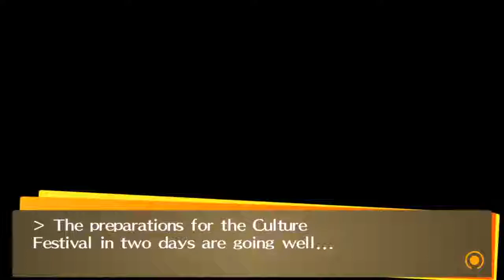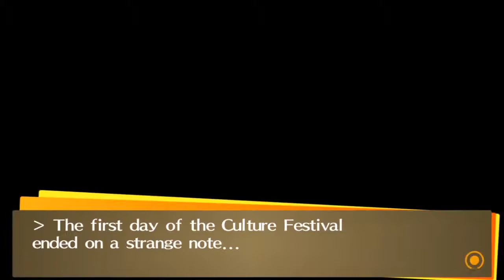Group Date Cafe School Festival - Persona 4 Golden PC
In Japan school festivals are often held once a year, just like in Indonesia. But this time Yu Narukami and many of his friends chose the date cafe group. Even though they don't know anything about this, a moment that these three people cannot forget for sure.